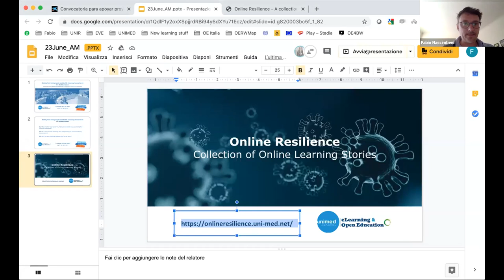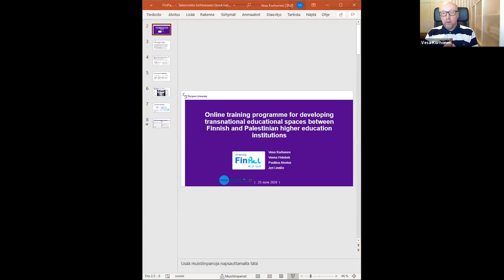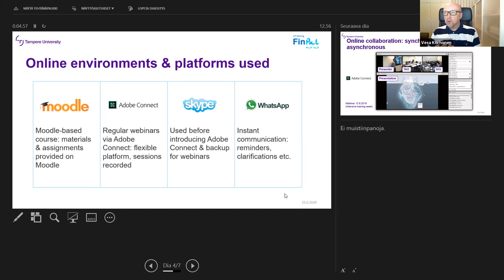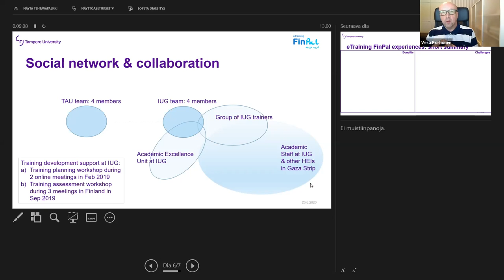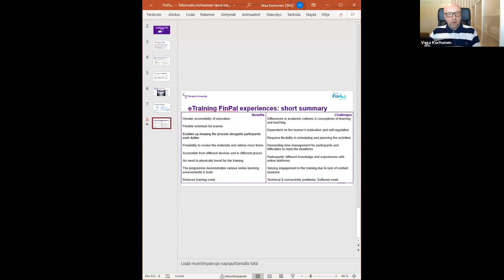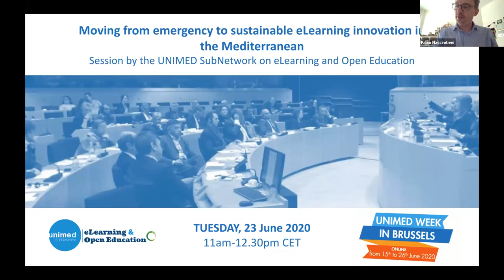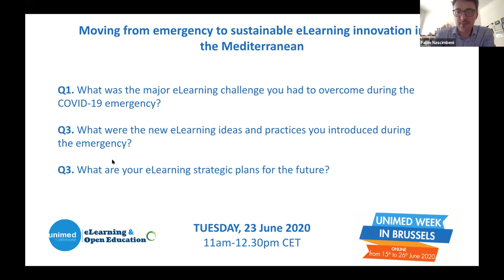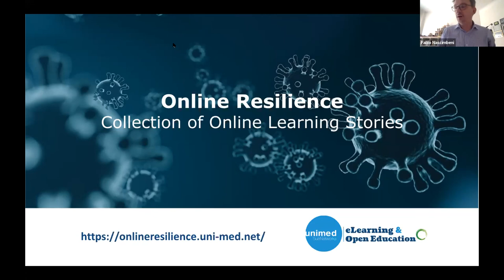Moving from emergency to sustainable eLearning innovation in the Mediterranean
23rd June 11am

Webinar organised by the UNIMED SubNetwork on eLearning and Open Education within the 5th edition of the UNIMED WEEK IN BRUSSELS, exceptionally held online.